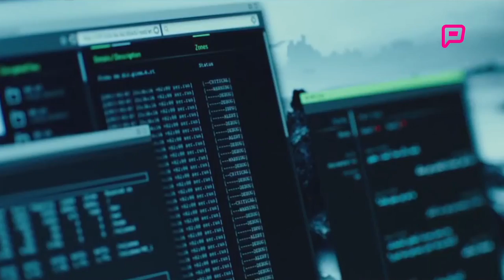El video de los estrenos 14 de agosto de 2017